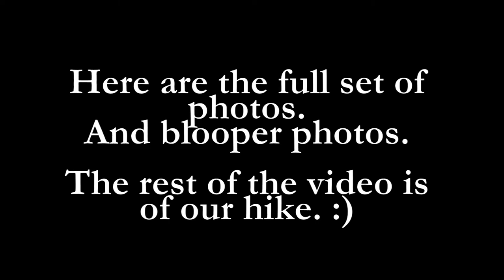Murder Photo Shoot and Hike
This is the video I promised my watchers on Deviantart. :)